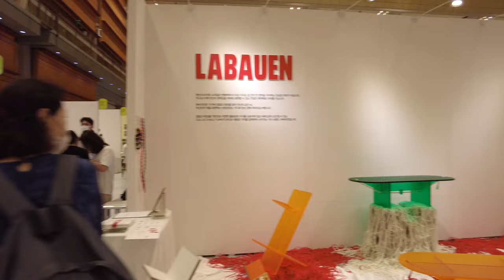[4K] THE MAISON (더메종) Exhibition in COEX, Gangnam, Seoul, Korea